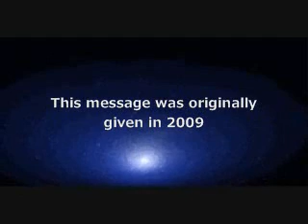Should We Fight The NWO?